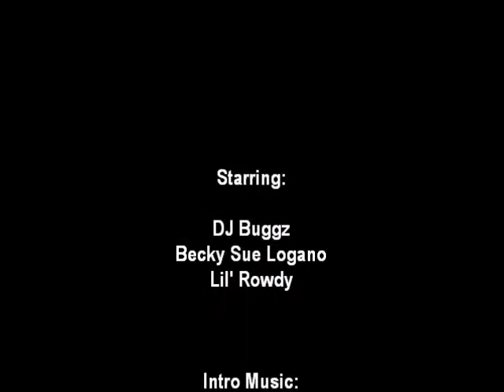Redneck Racin' - Chase Special Part 2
Part 2 of the Chase Special with DJ Buggz, Becky Sue Logano and Lil' Rowdy